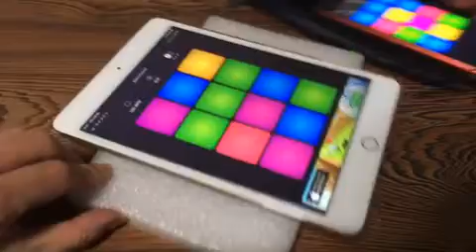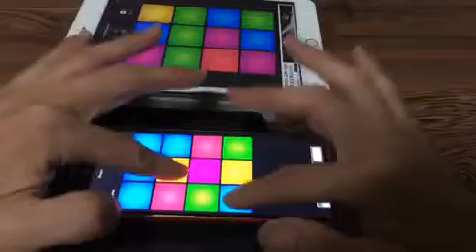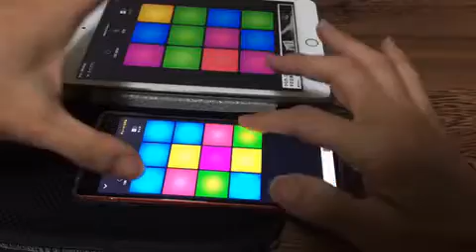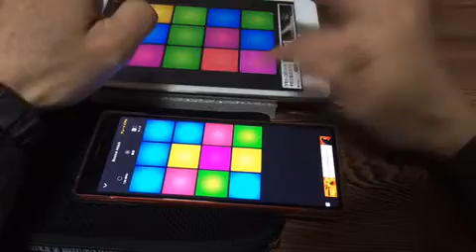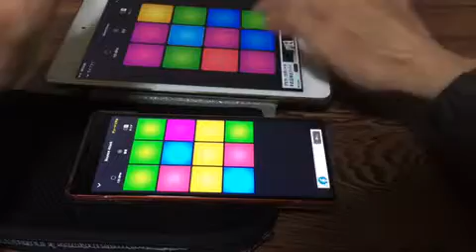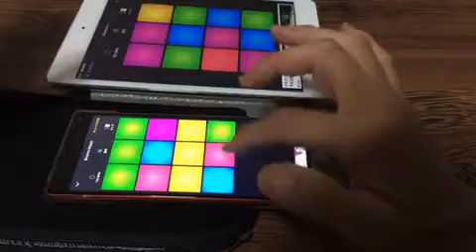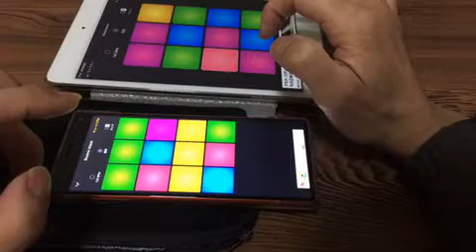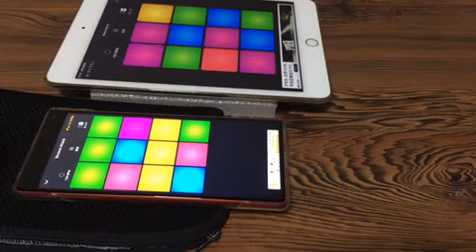Electro Dance & Bounce Attack - Drum Pad Machine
Can you survive this groovy "Bounce Attack"?